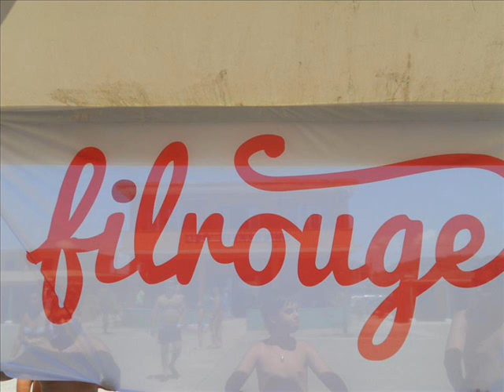Filrouge - Back for Once - demo live